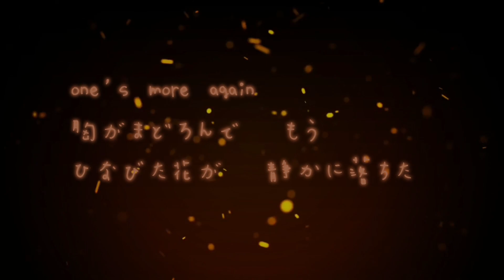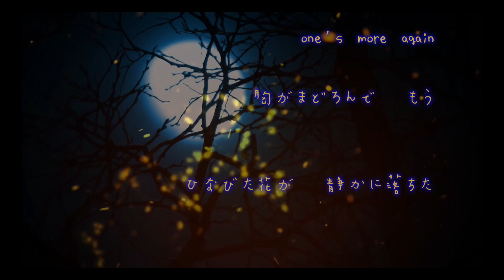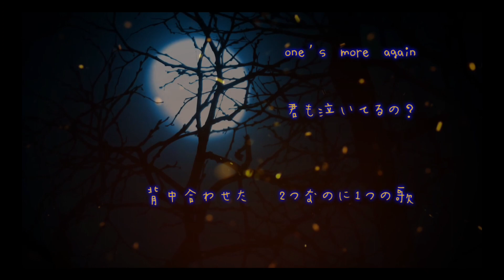【２つなのに１つの歌】月(嫁) self cover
たまたま 以前に録ったこの曲のピアノを流している時に 御世話になった 知り合いのご夫婦の旦那様の訃報の電話が入りました。

病床のベッドで 旦那様は奥様の手を握り
『今までありがとうな』と言ったそうです。

その電話を切った後の(嫁)の再録です。
御冥福を御祈り致します。